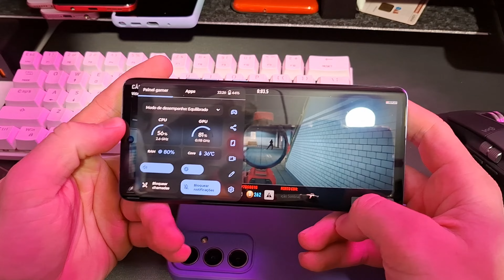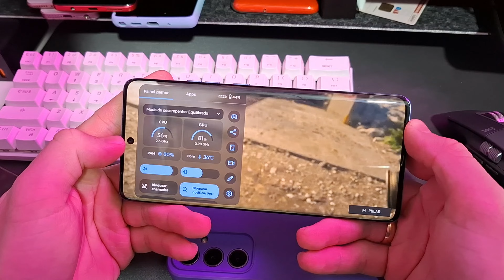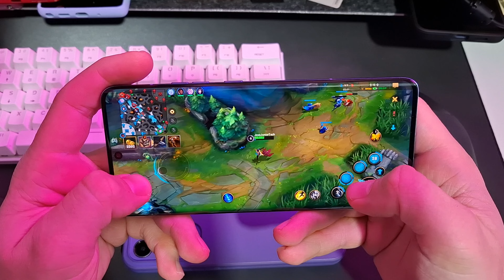MOTO EDGE 50 PRO - ANÁLISE SINCERA! O MELHOR CELULAR INTERMEDIÁRIO... SE BAIXAR UM POUCO DE PREÇO!